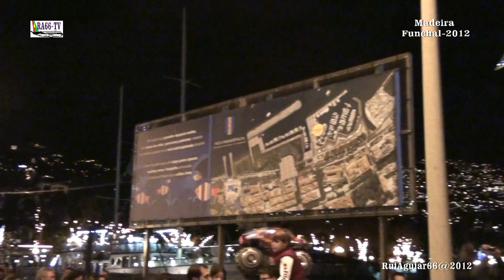Fogo de Artifício de Fim do Ano Madeira 2012-2013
The best fireworks - End of the year in Madeira Island 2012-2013.